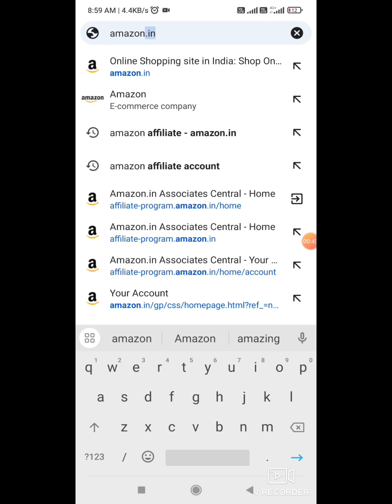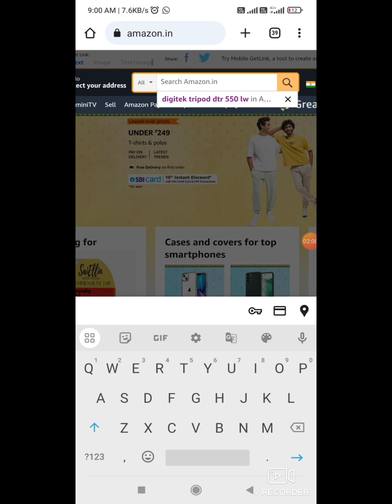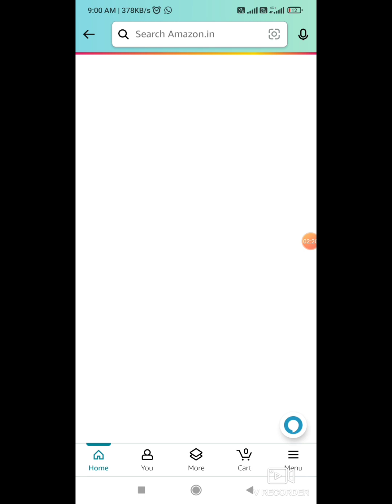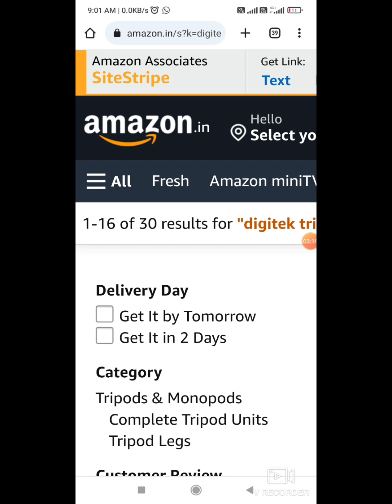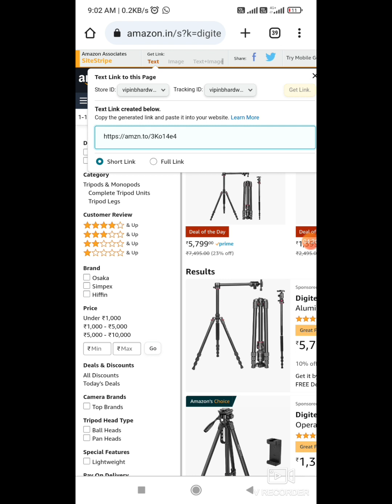Generate/Copy/Share product link in amazon affiliate